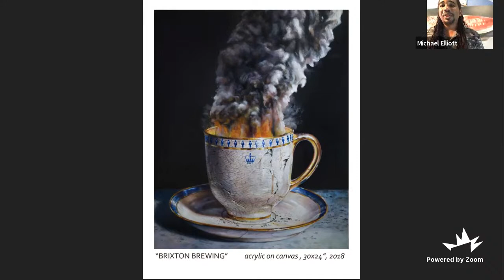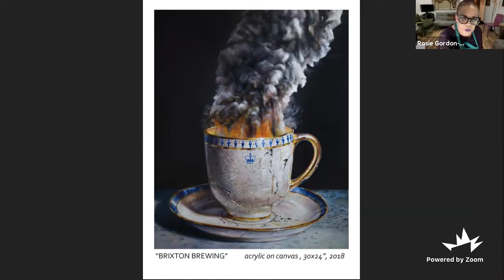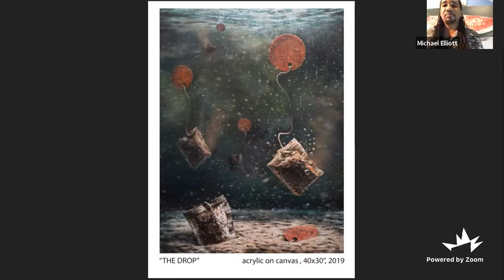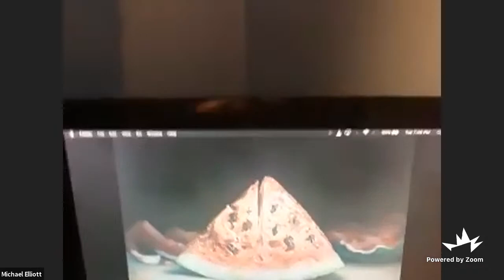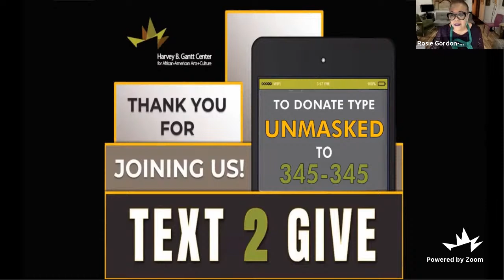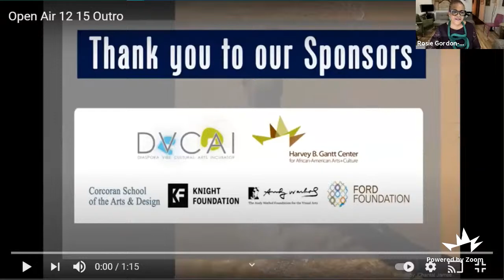Open Air with artists Monique Luck and Michael Elliott